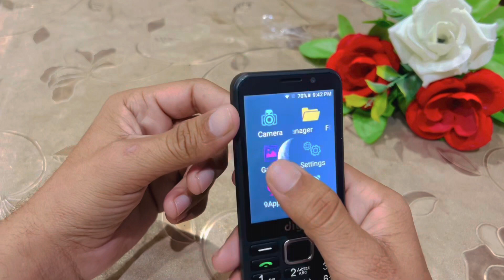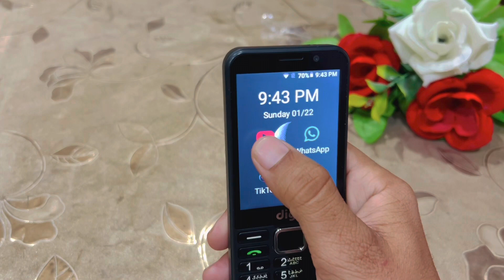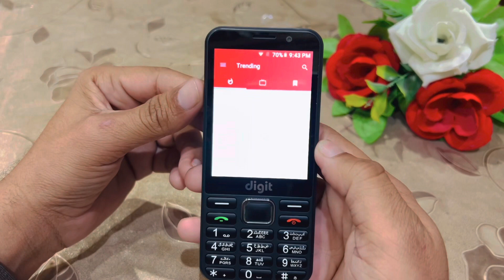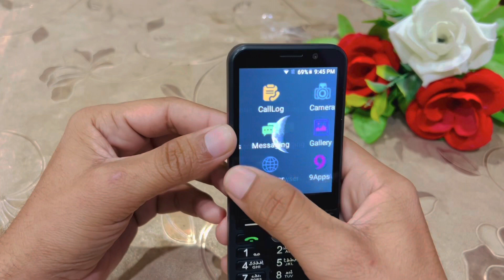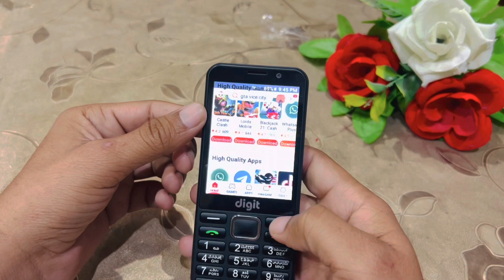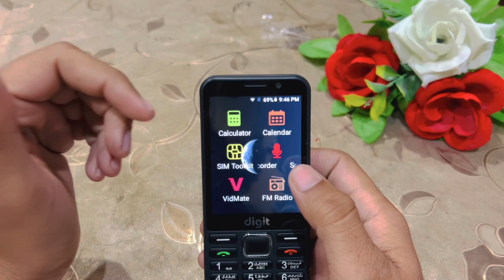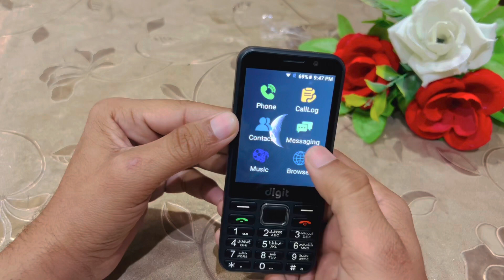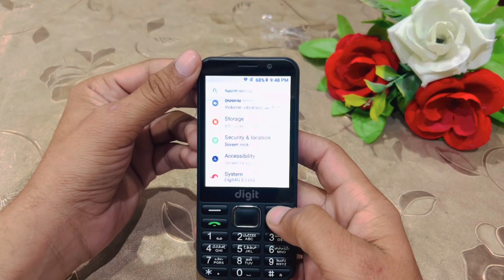Jazz Digit 4G E3 Pro Very Honest Review || کیا یہ فون لینا چاہئے ؟؟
Is video main Jazz Digit 4G E3 pro ka bht hi emandarana Review kia hy jis daikhny k bad ap is nateejy par punch jaen gy k ap ye phone buy kr salain gy.

itx_ammari

itx_ammari

itx_ammari

Mobile Online Purchase krny K leay link neechy available hy 100% Authentic Website.

Unboxing of This Phone Video Link.

apple gift card
itel magic 2 4g
your account has been disabled in the app stor...
itunes card kva hota hai
apple gift card how to use
jazz digit 4g energy
itune card kva hota hai
how to check patch phone
itunes card
itunes card in saudi arabia
digit 4g energy
how to redeem itunes gift card
saudi itunes card kya hota hai
apple card
how to buy apps with apple gift card
how to check phone is rooted or not

how to redeem apple gift card
how to use itunes gift card
itel magic 2 4g hotspot test
itunes gift card
jazz digit 4g mobile
jazz energy
apple gift
apple gift card to apple pay cash
apple pay in pakistan
how to download ios 16 beta
how to install ios 16 beta
how to pay by apple pay
how to use apple gift card
how to use apple gift card for in app purchase
how to use itunes card in saudi arabia

how to use apple gift card for in app purchases
iphone gift card
itel 9210 4g
itel magic 2 4g price
itel magic 2 4g price in pakistan
itunes gift card kya hota hai
jazz digit 4g e2 pro
jazz digit energy
jazz mobile
keypad 4g mobile in pakistan
what are gift cards
what is itunes card

A potential description for an honest review of the Jazz Digit 4G E3 Pro could be:
In this review, we'll take a closer look at the Jazz Digit 4G E3 Pro and provide an honest assessment of its features, performance, and overall value. We'll discuss its design and build quality, the user interface and software experience, as well as the camera quality and battery life. By the end of this review, you should have a better understanding of whether this device is worth your investment, and if it can meet your needs as a daily driver or a secondary device